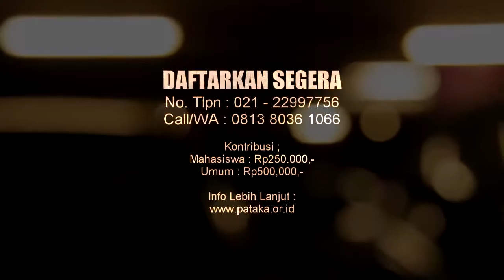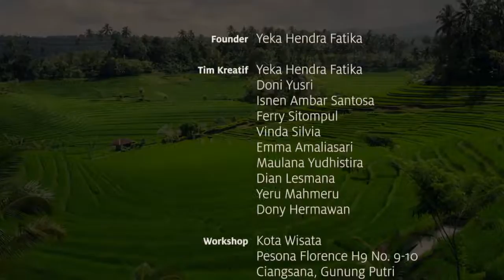Trailer Forum Diskusi Publik 16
PROGRAM BINCANG BINCANG AGRIBISNIS

Dalam rangka turut berkonstribusi terhadap perwujudan tata kelola pembangunan pertanian dengan iklim usaha yang kondusif dan mensejahterakan, Program BBA kembali akan melaksanakan Forum Diskusi Publik (FDP) yang ke 16 dengan tema:

" Momentum Kebangkitan Broiler & Layer Indonesia ".

Sebuah Focus Group Discussion (FGD) yang konstruktif dengan berupaya menghadirkan narasumber-narasumber yang berkompeten dan komperhensif, diantaranya:

1. drh. Viva Yoga Mauladi, M.Si (Pimpinan Komisi IV DPR RI / Fraksi PAN)
2. Ir. Mindo Sianipar (Komisi IV DPR RI / Fraksi PDI-P)
3. Ir. Endro Hermono, MBA ( Komisi IV DPR RI / Fraksi Gerindra)
4. Dr. Syarkawi Rauf, S.E,. M.E. (Ketua KPPU)
5. drh. I Ketut Diarmita, MP (Dirjen Peternakan dan Kesehatan Hewan KEMENTAN)
6. Ir. Tjahya Widayanti, M.Sc (Dirjen Perdagangan Dalam Negri KEMENDAG)
7. Ir. Musdhalifah Machmud, MT (Deputi Bid. Koordinasi Pangan dan Pertanian, Kementrian Koordinator Perekonomian)
8. Lely Pelitasari, S.P., M.E (Wakil Ketua Ombudsman RI)
9. Dr. Ir. Rachmat Pambudy, MS (Staf Pengajar IPB)
10. drh. Sudirman (Pengurus Kadin)
11. Hartono (Peternak Broiler)
12. Ir. Jenny Soelistiani, MM (Peternak Layer)
13. Dr. Enny Sri Hartati (Direktur INDEF)
14. Khudori (Anggota Pokja Ahli Dewan Ketahanan Pangan)

Kamis, 23 Maret 2017, pukul 12.00 - selesai di Puri Denpasar Hotel, Kuningan, Jakarta